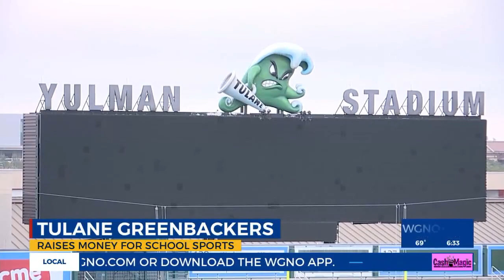Meet the Greenbackers, Tulane's biggest fans